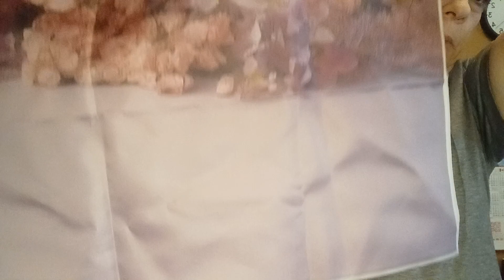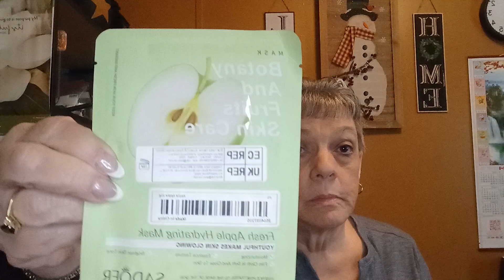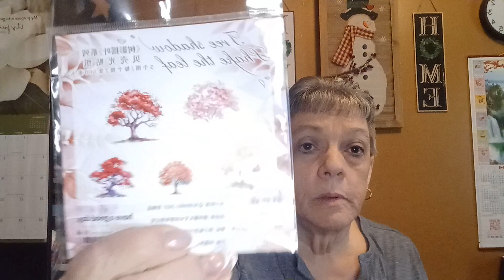Let's do a Thursday Temu haul.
Come check out what I found on Temu.. I hope everyone's having a good day and thank you for stopping by. This haul is non-sponsored everything I show I bought with my own money.

Address
Robin Sadowsky